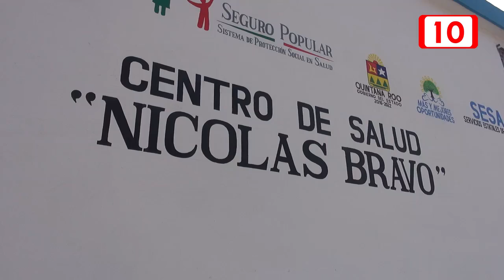Comunidades rurales, abandonadas en materia de salud